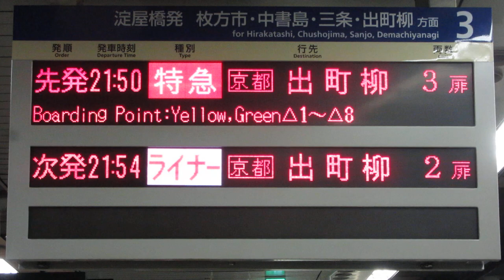ライナー表示 京阪天満橋駅 ホーム LED電光掲示板(発車標)